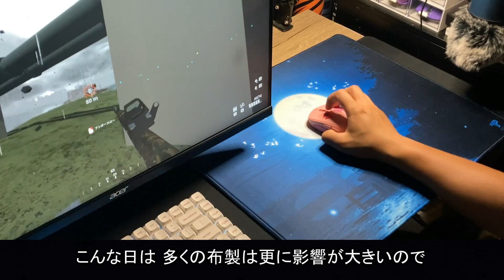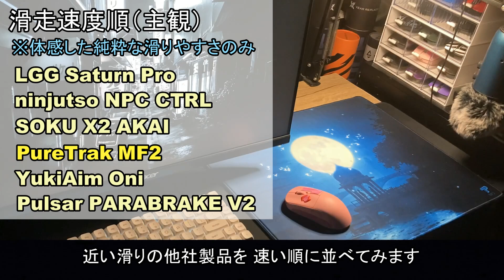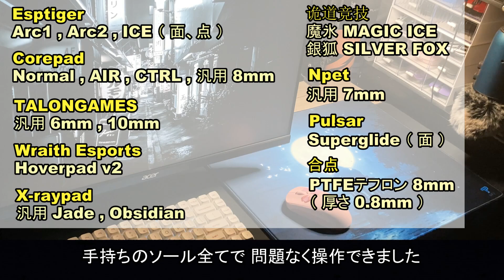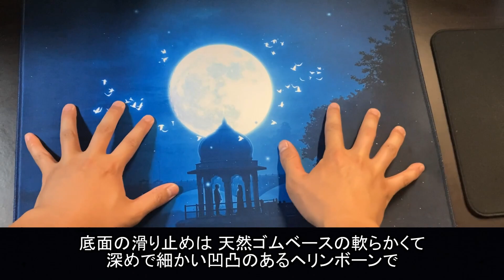合成繊維によるシルキーで独特な操作感のコントロールマウスパッド【 PureTrak MF2 / レビュー 】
▼ 紹介したマウスパッド
・PureTrak MF2

▼ 目次
0:00 intro
0:15 パッケージ
0:18 巻き癖
0:26 臭い
0:32 デザイン
0:41 サイズと値段
0:55 厚み
0:59 撥水性
1:07 湿気耐性
1:33 表面
2:18 アームカバー相性
2:41 中間層
2:53 操作性、滑り比較、滑走音
4:59 ソール相性
5:41 ロゴ
5:47 ステッチ
6:03 底面
6:12 耐久性
6:27 まとめ
7:00 終焉

✅コメント欄は自由に質問やコミュニケーションの場として利用してもらえると嬉しいです。
マナーは守ってね。

【 マウス 】
Pulsar Gaming Gears X2 Mini
Xtrfy M42 Wireless

【 マウスグリップ 】
kimony(キモニー) ハイソフトEX極薄
ニトムズ はがせる両面テープ

【 マウスソール 】
EsportsTiger ICE 汎用
Corepad CTRL

SkyPAD 3.0
Artisan 雷電 XSoft
X-raypad Aqua Control Plus print 3mm

【 キーボード 】
YUNZII YZ84 75％

MSI Vigor WR01

Sennheiser GAME ZERO

【 イヤホン 】
Sennheiser CX 100 BLACK

【 モニター 】
Acer VG252QXbmiipx

HUANUO ガス圧式 モニターアーム

【 マイク関連 】
Blue Yeti USB
SUNMON Blue Yeti
Earamble 自在アーム
ネジアダプター 5/8"メス変換3/8"オス

【 オーディオアンプ 】
Sennheiser GSX 1000

【 ミキサー 】
YAMAHA AG06

【 その他 愛用グッズ 】
Razer Mouse Bungee V3
CW-X アームカバー 指掛け
Riquna 卓上小物ケース
無印良品 アクリル小物収納
LEDリングライト
Vロートプレミアム
円座クッション

当チャンネルはAmazonアソシエイトに参加しています。